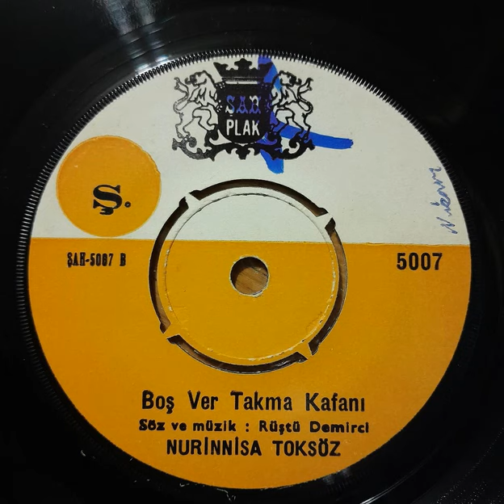NURİNNİSA TOKSÖZ'den Bir Orjinal Plak "Boş Ver Takma Kafanı"